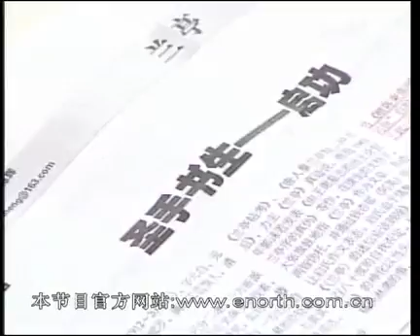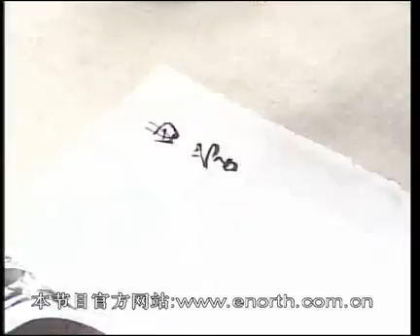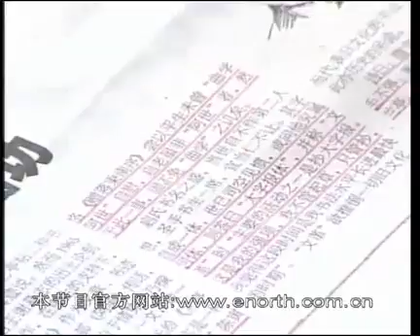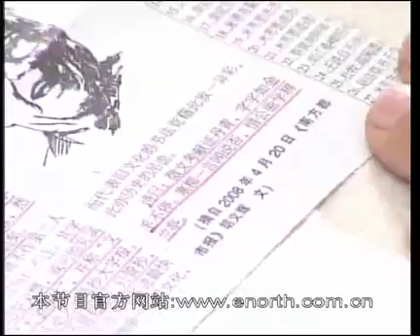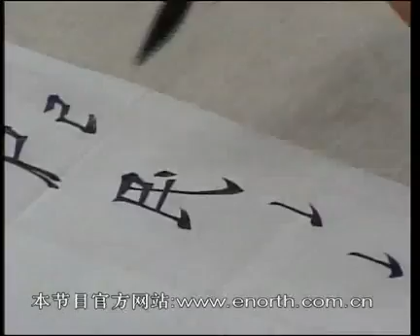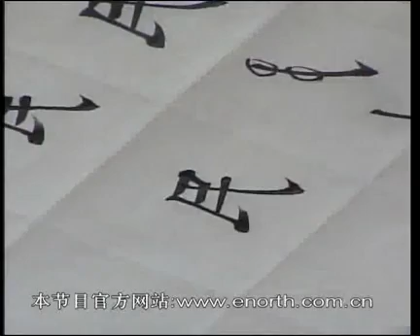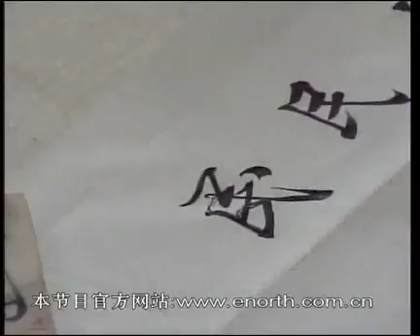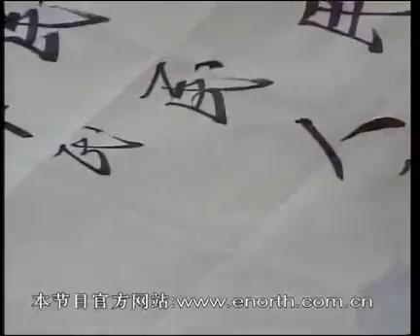每日一题 每日一字 272 民 启功性格与社会背景一